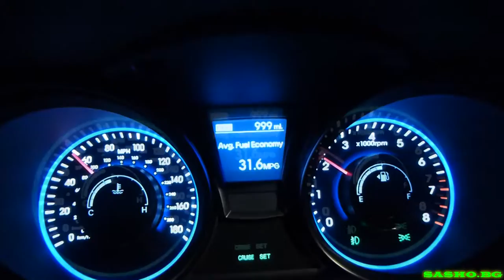Hitting 1000 Miles On My 2013 Hyundai Genesis Coupe | My Baby's Getting Old :( | SASHO.BG vlogs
This video is of my hitting 1000 miles on my 2013 Hyundai Genesis Coupe 3.8 Track spec. Pretty memorable moment of our relationship! :D

(Background music is from YouTube's library. Thank you!)